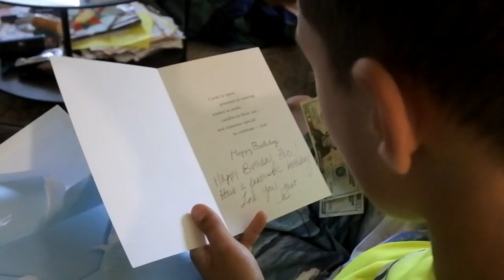Removing a Tick From My Husband's Back, I Was Terrified!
FOLLOW AND COMMENT ON INSTAGRAM